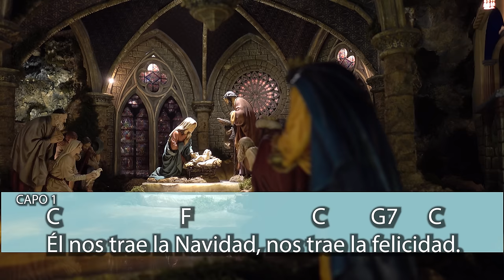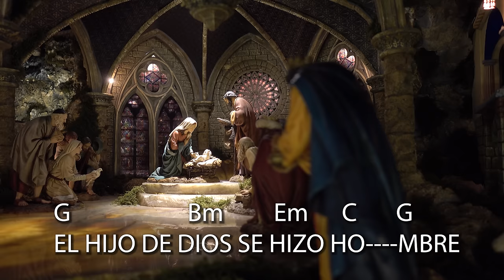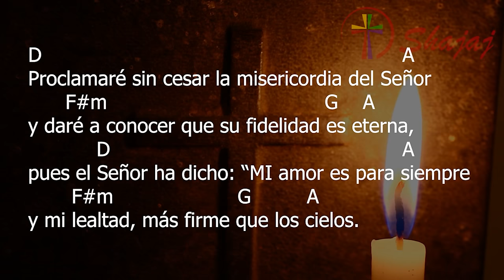CANTOS PARA NOCHE BUENA | 24 DE DICIEMBRE | SHAJAJ Ministerio Católico.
Nace el niño en un portal
Carmelo Erdozain

CAPO 1

C                         F        C                           G7
Nace el niño en un portal, Él nos trae la paz
C                     F                    C       G7     C
Él nos trae la Navidad, nos trae la felicidad.

    F                                C
Venid que es hoy Nochebuena,
  F                           C
venid que es hoy Navidad.
            G7                           E#               Am
Los pastores ya van caminando al portal.
                F                 G7     C
¡Gloria a Dios y en la tierra paz!

       F                           C
Los ángeles vienen cantando,
      F                           C
la estrella empieza a brillar
          G7               E                            Am
y en la torre las campanas no cesan de tocar.

    F                   C
María cuida a su niño,
   F                         C
José prepara el portal
          G7             E                       Am
Los pastores de rodillas adoran al zagal
             F                 G7     C

Ofrenda de Belén -Hna.
María Inés de Schoenstatt
Capo.1

D                     A
Al Niñito de Belén
         F#m            Bm
todos quieren ofrecer
                                       Em
lo mejor que hay en sus campos
           A              D
para así alegrarlo tanto.

                        A
Yo le quiero regalar,
             F#m               Bm
junto al vino y junto al pan,
                             Em
la alegría que nos da
                    A           D
siempre en cada Navidad.

D                        A
Hoy recibe Niño Dios
           F#m              Bm
cada ofrenda, cada don,
                                 Em
hoy recibe nuestras vidas,
               A               D
nuestras penas y alegrías.

                              A
Para que sobre el altar,

             F#m                Bm
                                 Em
se transformen en el don
                   A                 D
que hoy te alegra el corazón.

El Hijo de Dios se hizo hombre
Joaquín Madurga

G                  Bm      Em   C     G
EL HIJO DE DIOS SE HIZO HO MBRE,
   C              G                           D7 G
Y PUSO SU TIENDA ENTRE NOSOTROS.

En medio del silencio de la noche
        C            A7               G
Dios quiso regalarnos su Palabra;
    Em              Am               G
en ella el mismo Dios se hizo carne,
  C               A7        D        G
y puso su morada entre nosotros.

A cuantos recibieron la Palabra,
        C                 Am                  G
Dios quiso que pudieran ser sus hijos;
    Em                Am               G
así hemos contemplado su grandeza:
   C             Am     D   G
la luz del Hijo único del Padre.

Había luz y vida en la Palabra,
      C        A7                       G
por ella se creó cuanto se ha hecho,
  Em                Am             G
al mundo vino, en él puso su casa
pero los suyos no le recibieron.